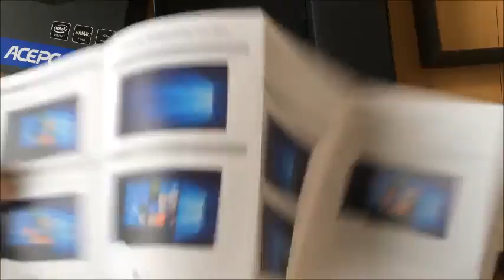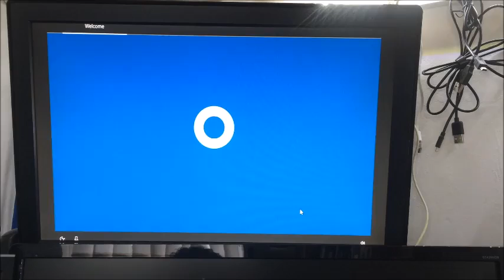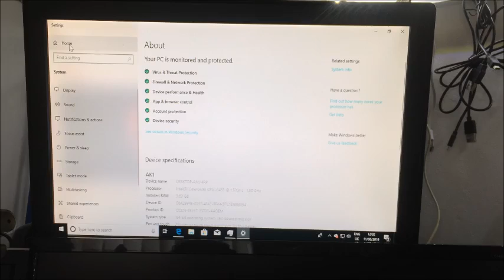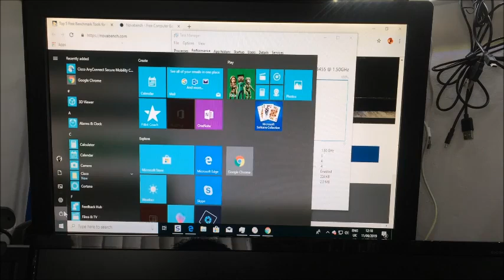AK2 Mini PC Intel Celeron J3455,4K HD Graphics Windows 10 Mini Desktop Computer Review, Great price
✅ Current Price & More Info (US)